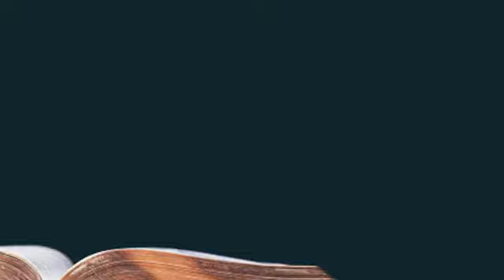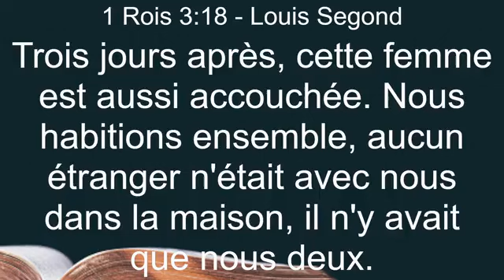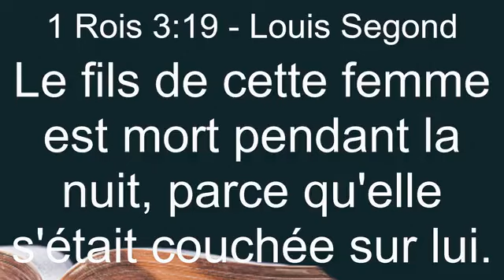edification avec pasteur Jose nkola dim 4/8/2024